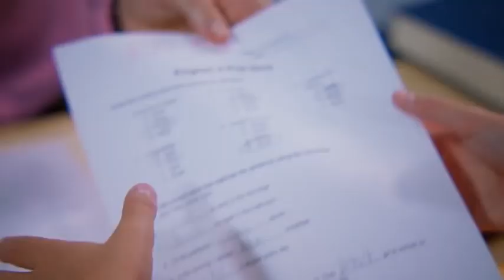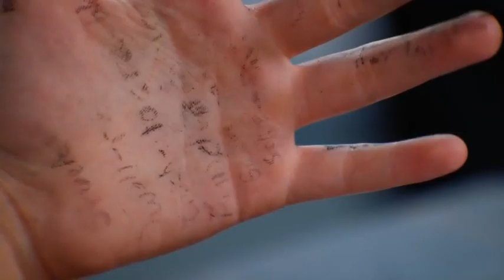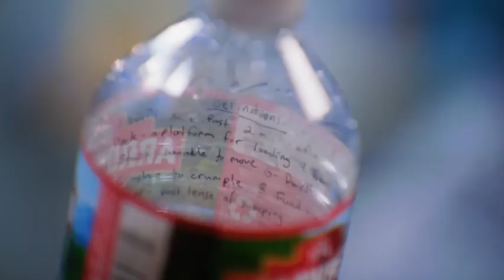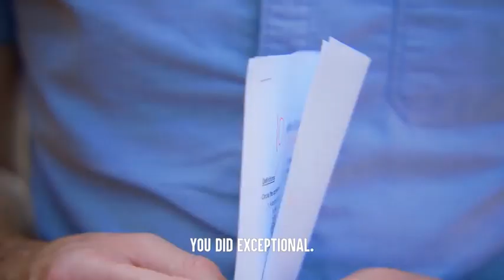Roasting Dharr Mann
I roast him so bad